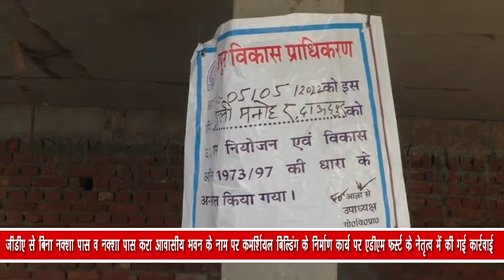जीडीए से बिना नक्शा पास व नक्शा पास करा आवासीय भवन के नाम पर कमर्शियल बिल्डिंग के निर्माण कार्य पर..